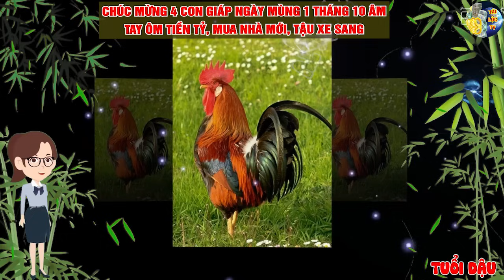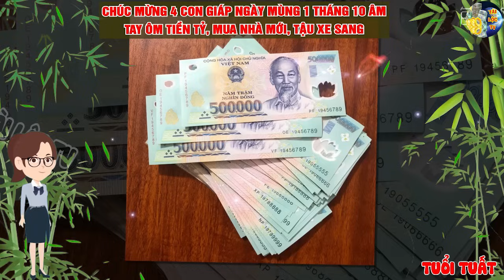Chúc Mừng 4 Con Giáp May Mắn Đúng M1/10 Âm: Bỗng TRÚNG SỐ Cực Đậm Vác Va Ly Tiền Tỷ Mua Nhà Tậu Xe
xin cảm ơn.